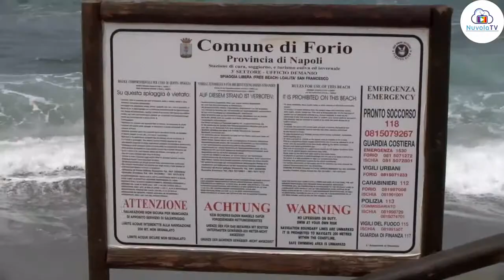IL TRAGICO GESTO DI RAFFAELLA DI MEGLIO: SI È TOLTA LA VITA NELLE ACQUE FORIANE